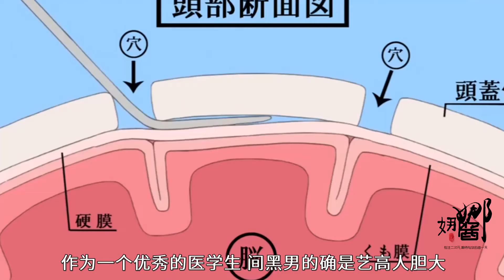男子头欲裂惨叫不止，医生说只有切头骨才能活命《青年黑杰克3》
电视动画《青年怪医黑杰克》是由漫画之神手冢治虫的经典漫画《怪医黑杰克》改编的前传作品。